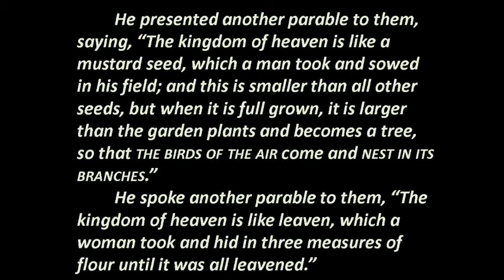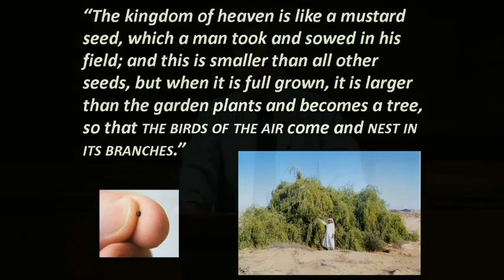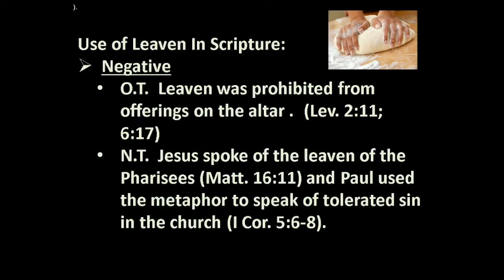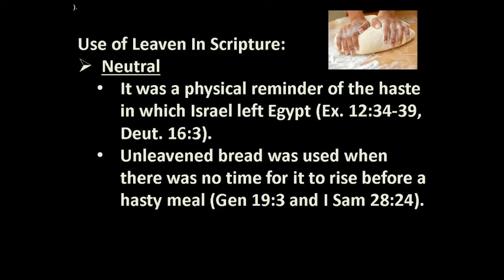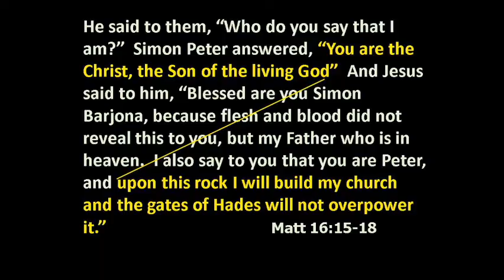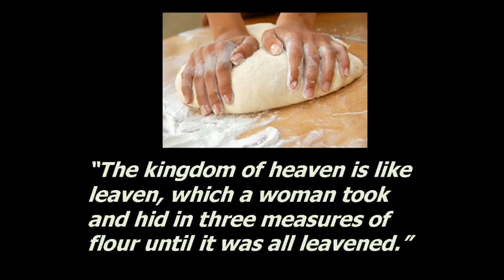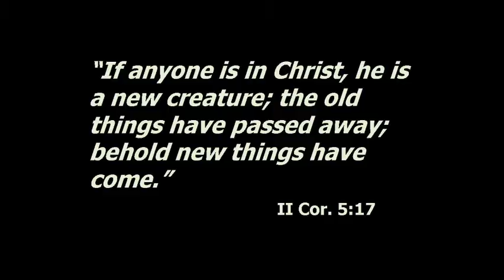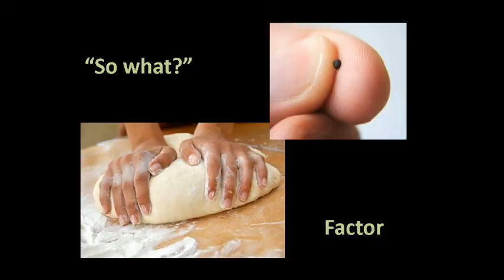"Parable of Mustard Seed and Leaven" - Dan Tuggy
Date:
 Feb 23, 2020
Scripture:
 Matt 13:24-30; 36-43
Series: Upside Down Kingdom